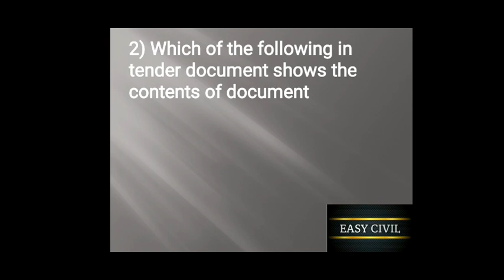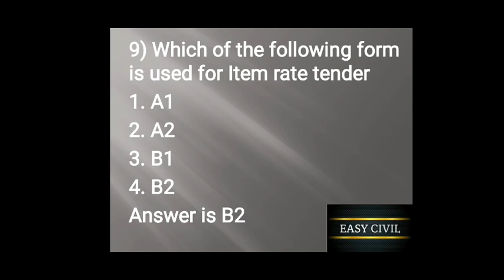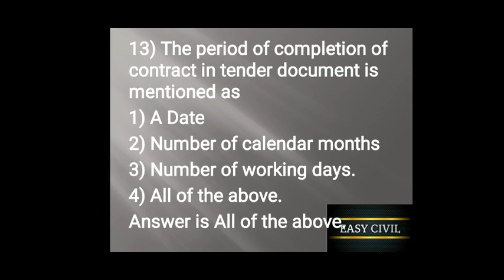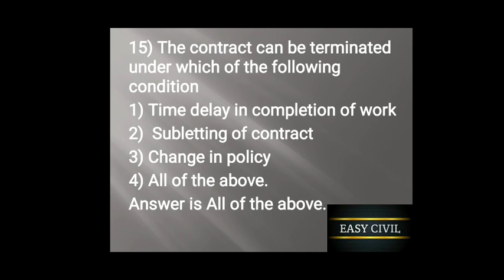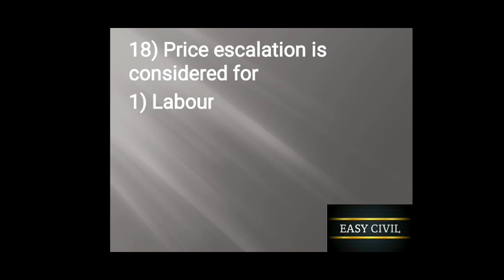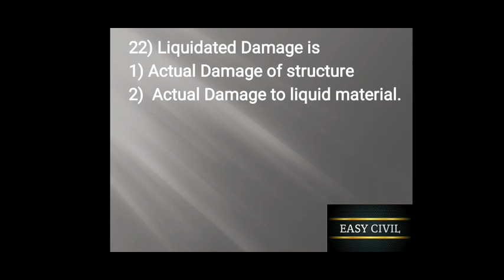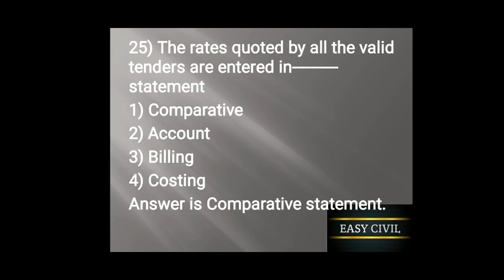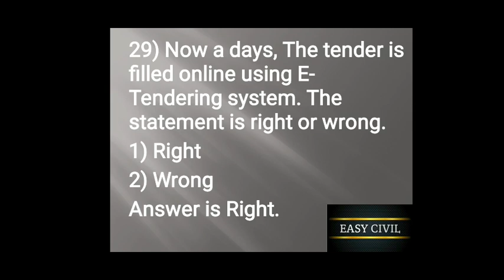4.MCQ on Contracts and accounts | CAA |22601|CE6I|MSBTE|in hindi by easy civil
Multiple choice type questions have been discussed in detail in this video regarding the subject Contracts and accounts in hindi and well elaborated...This video is usefull for all specially for CE6I students of MSBTE.
1) Which of the following is first page of tender document
1. Title page
2. Index
3. General instructions
4. Special conditions
Answer is Title page
2) Which of the following in tender document shows the contents of document
1. Title page
2. Index
3. General instructions
4. Special conditions
Answer is Index
3) Which of the following in tender document gives guidelines to the contractor for filling the tender
1. Title page
2. Index
3. General instructions
4. Special conditions
Answer is General instructions
4) Which of the following in tender document gives the duties and responsibilities of contractor, Engineer and Department.
1. Title page
2. Index
3. General instructions
4. Special conditions
Answer is Special conditions
5) Which of the following form is used for supply of materials
1. A1
2. A2
3. B2
4. D
Answer is D
6) Which of the following form is used for Piece work (% rate)
1. A1
2. A2
3. B2
4. D
Answer is A1
7) Which of the following form is used for Piece work (Item rate)
1. A1
2. A2
3. B2
4. D
Answer is A2
8) Which of the following form is used for Percentage rate tender
1. A1
2. A2
3. B1
4. B2
Answer is B1
9) Which of the following form is used for Item rate tender
1. A1
2. A2
3. B1
4. B2
Answer is B2
10) Which of the following gives the list of materials supplied by the department to the contractor
1. Schedule A
2. Schedule B
3. Schedule C
4. Specifications
Answer is Schedule A
11) Which of the following gives the Bill of Quantities.
1. Schedule A
2. Schedule B
3. Schedule C
4. Specifications
Answer is Schedule B
12) Which of the following gives the Detailed Specification and drawings.
1. Schedule A
2. Schedule B
3. Schedule C
4. Specifications
Answer is Schedule C
13) The period of completion of contract in tender document is mentioned as
1) A Date
2) Number of calendar months
3) Number of working days.
4) All of the above.
Answer is All of the above.
14) The Time Extension application is given by contractor to the departement
1) Before Expiry
2) After Expiry
3) Exactly when the time limit of contract ends
4) no need for application.
Answer is Before Expiry.
15) The contract can be terminated under which of the following condition
1) Time delay in completion of work
2)  Subletting of contract
3) Change in policy
4) All of the above.
16) Which of the following term can be used in case of making additions and alterations
1) Escalation
2)  Extra Item
3) Panelty
4) Time extension.
Answer is Extra Item
17) Which of the following term should be considered in case of big projects and the period of contract is more than 12 months.
1) Escalation
2)  Extra Item
3) Panelty
4) Time extension.
Answer is Escalation
18) Price escalation is considered for
1) Labour
2)  Material
3) both 1 and 2
4) None of the above
Answer is both 1 and 2
19) Escalation is also called as price variation, The statement is right or wrong.
1) Right
2) Wrong
Answer is right.
20) Arbitrator is a person who
1) Judges the criminal cases
2)  Settles the dispute between owner and the contractor.
3) member of owner.
4) member of contractor.
Answer is Settles the dispute between owner and the contractor.
21) The Arbitrator Should be
1) having long experience
2)  Impartial
3) Acceptable to both the parties.
4) All of the above.
22) Liquidated Damage is
1) Actual Damage of structure
2)  Actual Damage to liquid material.
3) Compensation given by contractor.
4) Compensation given by owner.
Answer is Compensation given by contractor.
23) Unliquidated Damage is
1) Actual Damage of structure
2)  Actual Damage to liquid material.
3) Compensation given by contractor.
4) Compensation given by owner.
Answer is Actual Damage of structure
24) As the actual damage in structure increases, the unliquidated damage also increases. The statement is right or wrong.
1) Right
2) Wrong
Answer is right.
25) The rates quoted by all the valid tenders are entered in statement
1) Comparative
2) Account
3) Billing
4) Costing
Answer is Comparative statement.
26) In General, The tender is awarded to
1) Highest rate
2) Lowest rate
3) Estimated rate
4) lowest second
Answer is Lowest rate

Please visit amazon store for best collection of books